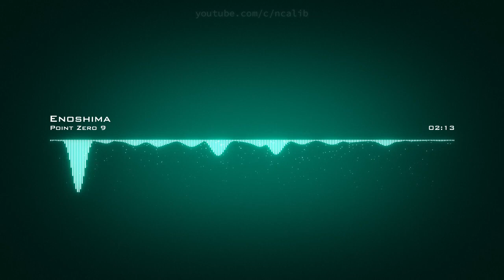𝙀𝙣𝙤𝙨𝙝𝙞𝙢𝙖 𝙋𝙤𝙞𝙣𝙩 𝙕𝙚𝙧𝙤 9 𝘾𝙧𝙚𝙖𝙩𝙞𝙫𝙚 𝘾𝙤𝙢𝙢𝙤𝙣𝙨 𝘼𝙩𝙩𝙧𝙞𝙗𝙪𝙩𝙞𝙤𝙣 𝙇𝙞𝙘𝙚𝙣𝙨𝙚 (𝙍𝙚𝙪𝙨𝙚 𝘼𝙡𝙡𝙤𝙬𝙚𝙙)